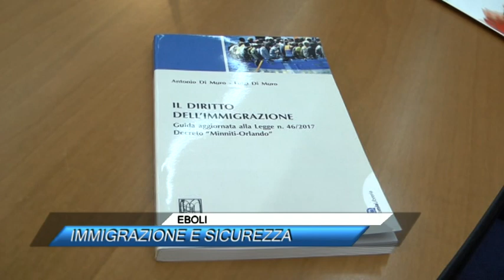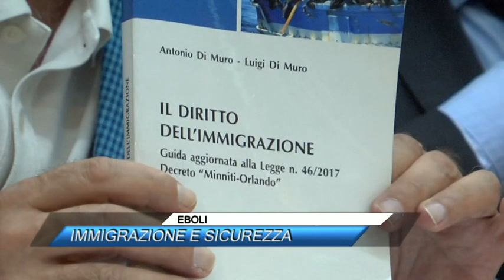EBOLI, IMMIGRAZIONE E SICUREZZA